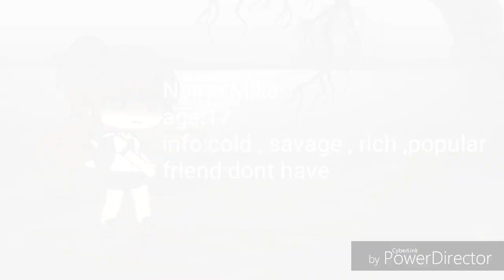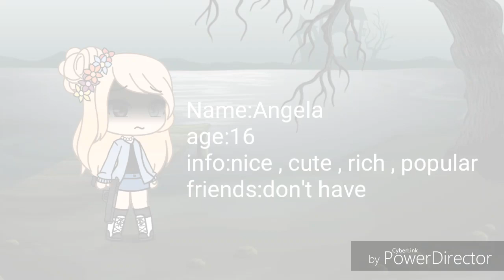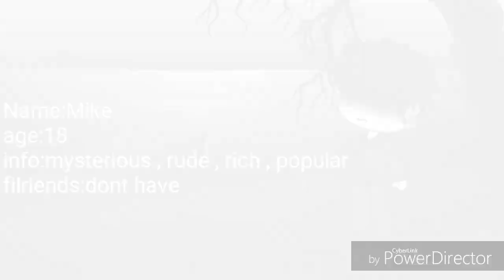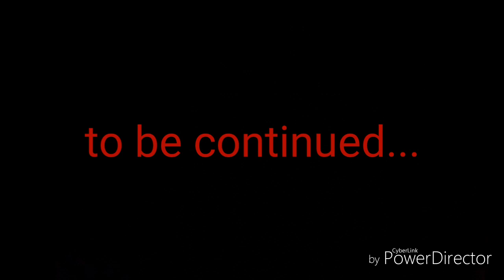~who did it?~(gacha life)the secret ep1